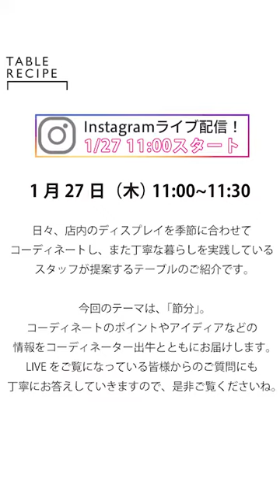ジャガー織テーブルランナーの魅力2022.01.19配信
12月初旬に販売したジャガードランナーの魅力をお伝えしました。こちらのテーブルランナーは西陣織で有名な京都に本社を構える株式会社伴戸商店さまにご協力をいただいて生産しております。ライブでは、株式会社伴戸商店の谷口氏より展示会会場より多くの織物と共にその魅力について語っていただきました。

テーブルクロスの専門店テーブルレシピは、「テーブルから始める心地よい暮らし」をコンセプトに食卓まわりの商品の販売と情報を発信しています。テーブルコーディネートはもちろん、テーブルクロスのお手入れ方法やサイズの選び方などさまざなコンテンツをお届けします。